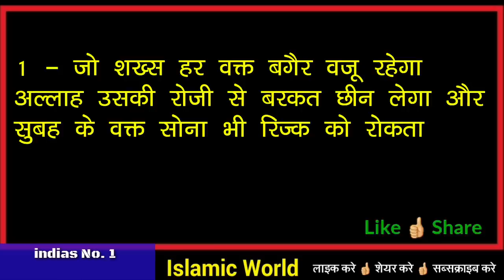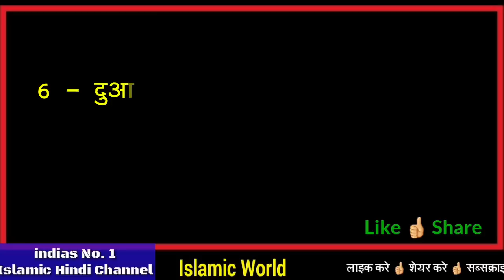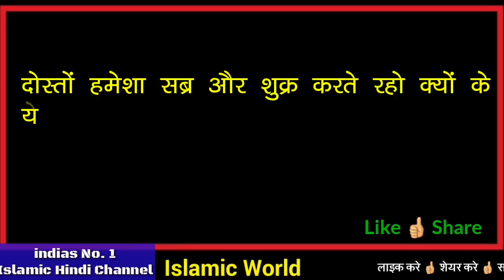10 Khubsurat Or Pyari Hadees / हदीस की खूबसूरत बाते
aaj ke is video me aapko das khubsurat or pyari pyari hadees batai gyi hai dosto nabi e karim sallaho taala alhei wasllam ne farmaya hai ki hadees ki bat sun kar ya padh kar jo dusrto tak phuchata hai allah taaala usko aabad karta hai isliye dosto ap is video ko dekhkar share jarur kar dena | shukriya |